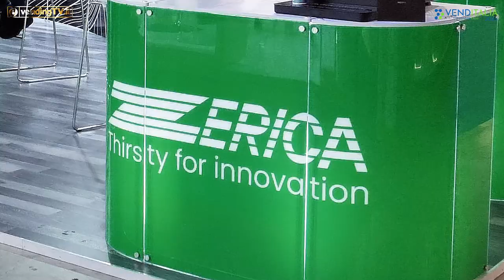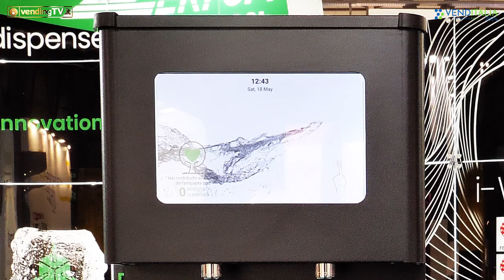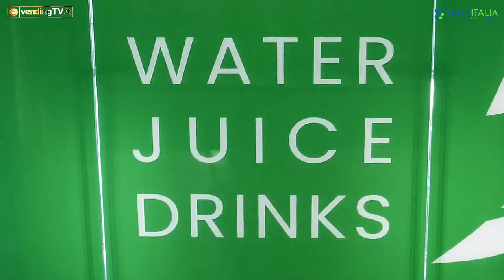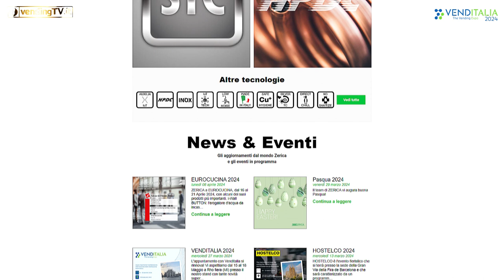VENDITALIA 2024 - Intervista con Alessandro Albanese, Direttore Commerciale di ZERICA srl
C’è un gran lavoro di squadra dietro alle innovazioni tecnologiche che Zerica apporta continuamente sulle proprie soluzioni per l’erogazione dell’acqua, frutto di oltre 70 anni di esperienza in questo comparto.
A Venditalia 2024, Alessandro Albanese, responsabile commerciale dell’azienda, illustra le ultime novità, tra le quali il “sistema vending” secondo Zerica, che permette di trasformare un qualsiasi erogatore della sua gamma in un distributore automatico vero e proprio, un sistema chiuso al servizio della community all’interno della quale la macchina è installata. In fiera la dimostrazione sul ben noto erogatore Futura!

Ulteriori novità di prodotto sullo stand, tra cui l’innovativa Mix & Go, che Alessandro Albanese descrive nell’intervista raccolta da Fabio Russo per vendingtv.it